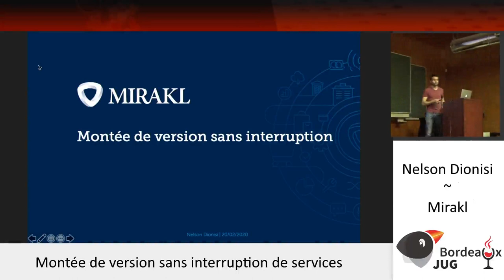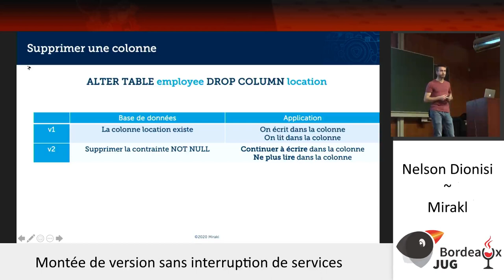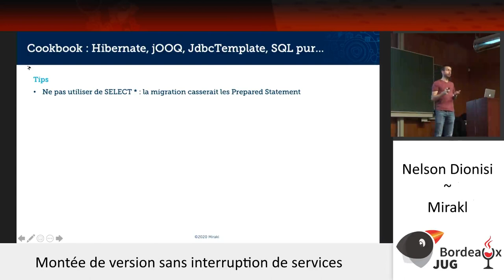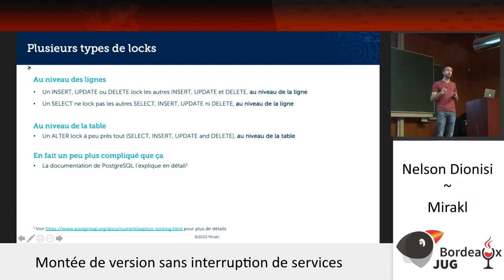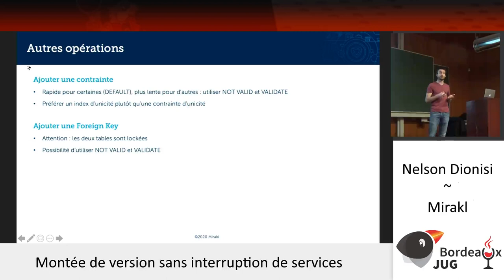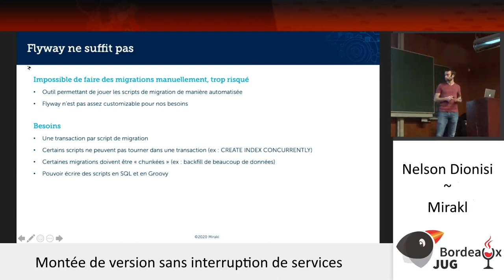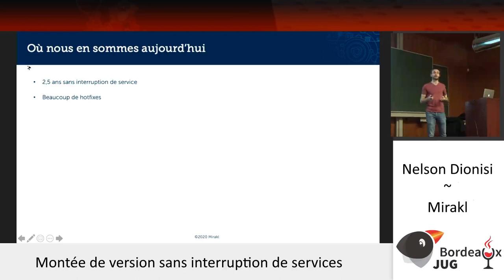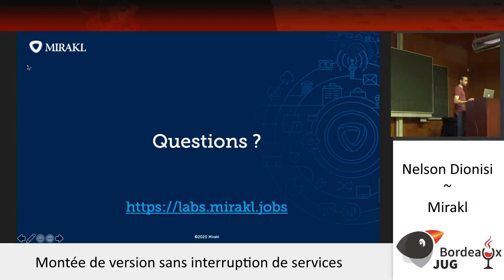Bordeaux JUG - 2020 Février - Montée de version sans interruption de services [sound reworked]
/!\ Cette vidéo est identique à l'initiale excepté que le son a été retravaillé pour une meilleur qualité /!\

Nelson Dionisi, société Mirakl, nous explique de façon très pédagogique et illustrée sur une architecture web classique : load balancer, web servers, SGBD,  comment Mirakl a solutionné la montée de version applicative et BDD sant interruption de services pour les usagers.

De plus en plus d'éditeurs logiciels fournissent leurs solutions en SaaS, et tendent à déployer leurs applications en Continuous Delivery. Pour cela, les contraintes business impliquent souvent de pouvoir déployer une nouvelle version applicative sans interruption de service.

Les techniques classiques de Rolling Update permettent de réaliser une montée de version sans interruption de service assez facilement. La complexité intervient lorsque l'on gère une base de données relationnelle, et que l'on souhaite faire évoluer son schéma, le tout, toujours sans interruption de service.

Depuis 3 ans, au sein de Mirakl, nous avons mis en place un système de montée de version sans interruption de service avec une base relationnelle.

Ce talk est un retour d'expérience présentant les mécanismes que nous avons mis en place pour réaliser ces montées de version sans interruption. Il se concentre sur la partie applicative, et les problématiques engendrées par un tel process.

Le but est d'être le plus concret possible, avec des exemples de "la vraie vie", notamment quelques astuces pour réaliser ses migrations sans douleur avec des frameworks comme Hibernate ou jOOQ. Les exemples sont donnés en Java avec une base de données PostgreSQL, mais les principes s'appliquent à n'importe quel langage et à la plupart des bases de données relationnelles.